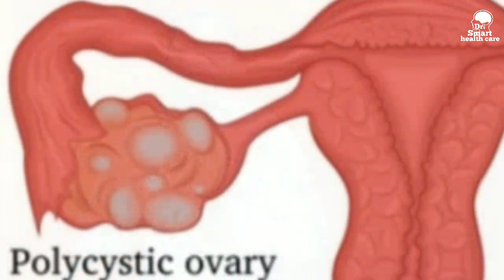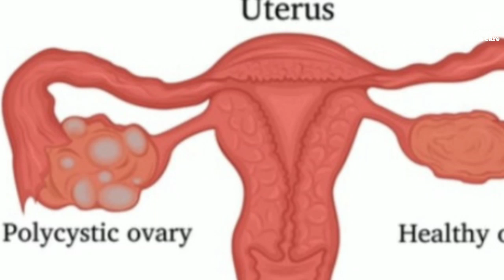PCOS/PCOD यह ओवरी की बहुत ही गंभीर बीमारी है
PCOS/PCOD यह बहुत ही गंभीर बीमारी है इससे छुटकारा पाने के लिए आपको डॉक्टर को दिखाना पड़ेगा और उनकी सलाह को मानना पड़ेगा दवाओं के साथ साथ और सही खानपान एवं नियमित रूप से व्यायाम करने पर इस बीमारी से छुटकारा पाया जा सकता है